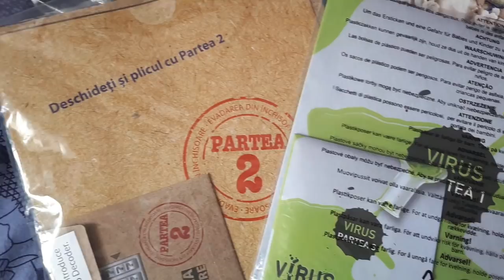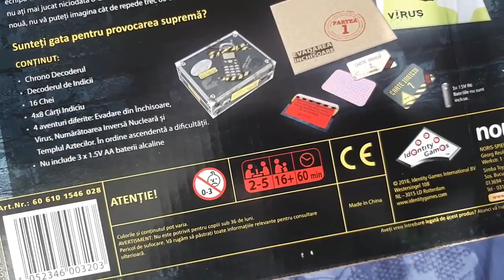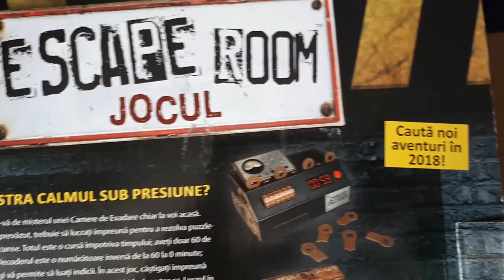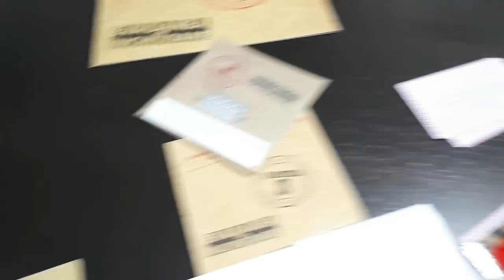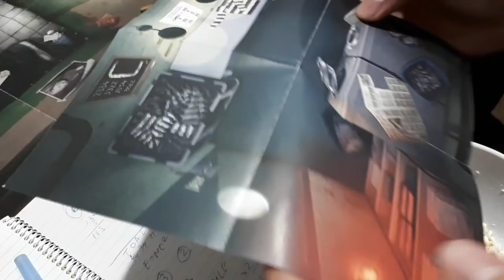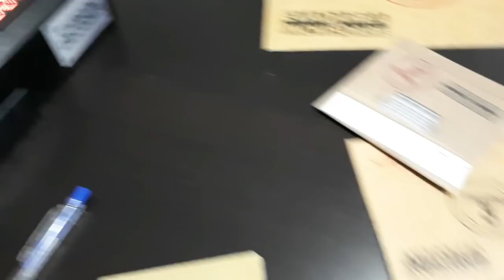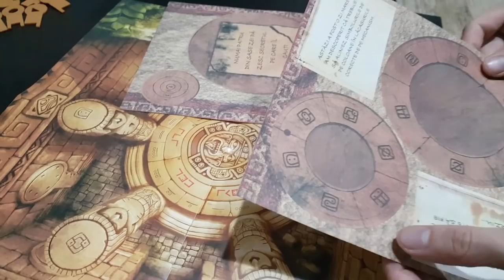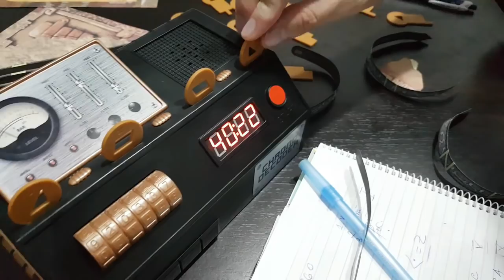ESCAPE ROOM JOCUL 😆 Cum se joacă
Hey dragilor! Nu v-am mai prezentat demult un joc pe care să îl puteți testa alături de prieteni așa că era și cazul! Împreună cu cei de la Diverta ne-am gândit să vă oferim detali despre un super joc care face furori în multe țări! Este vorba despre ESCAPE ROOM și vreau să vă asigur că este absolut GENIAL!! Îmi plac la nebunie jocurile cu mistere și acesta a devenit favoritul meu la ora actuală. Voi l-ați jucat? Ați fost vreodată într-un Escape Room adevărat? 😃

😎 Cumpără jocul de pe sau îl poți găsi în magazinele DIVERTA

🌸 Am un Blog unde scriu!
🌸 Mă puteți urmări pe Facebook!
🌸 Fac magie pe Instagram!
🌸 Add me pe Goodreads!
Acest clip poate conține linkuri de afiliere. Ele te vor redirecționa spre o anumită pagină unde vei găsi produsele menționate, și dacă te decizi să cumperi ceva, voi avea și eu niște mici beneficii, fără ca tu să plătești nimic în plus.
🌸🌸🌸 Mersi pentru susținere și vizită!! 🌸🌸🌸